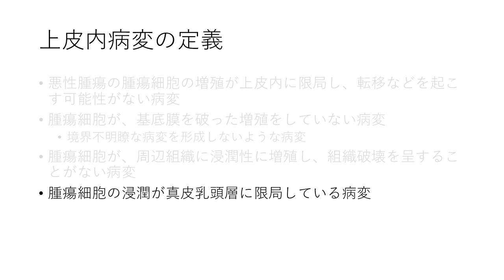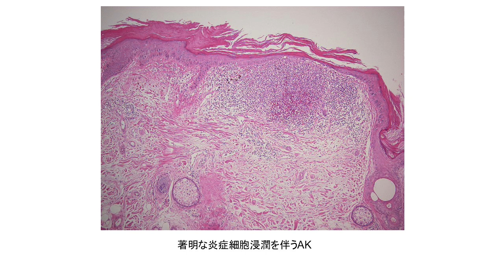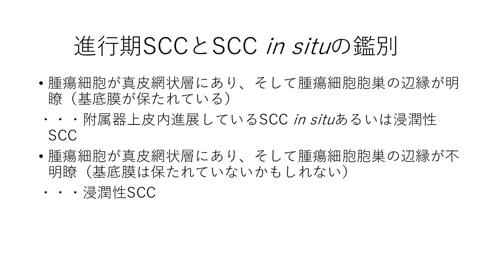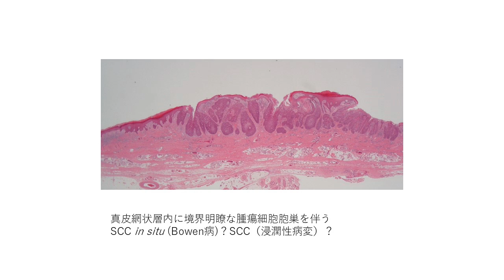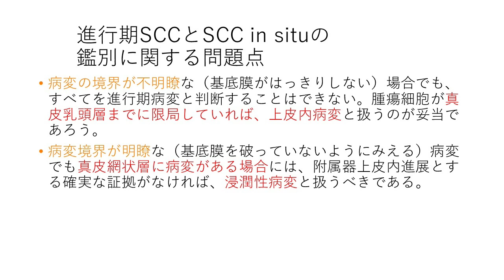安齋眞一先生 SCCを語る！ その②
このチャンネルの特別企画第3弾、PCL Japan 飯田橋病理・細胞診センターの安齋（あんさい）眞一先生に有棘細胞癌 SCCについて語っていただきます。
動画は4部構成で、こちらは第2部です。
② 上皮内病変と浸潤性病変の鑑別について
語っていただきます。